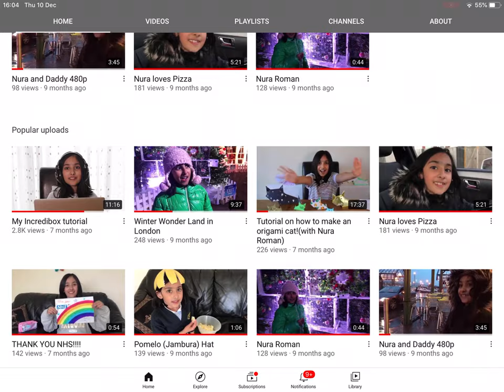OMG THANK YOU SO MUCH FOR ALL THESE VIEWS!! ❤️❤️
Hi guys!! Tysm for all these views and sorry I haven’t been uploading! 0-0 Anyway have a great day and stay safe!